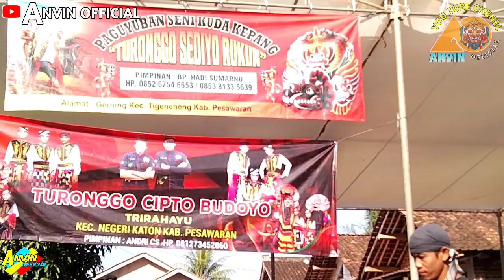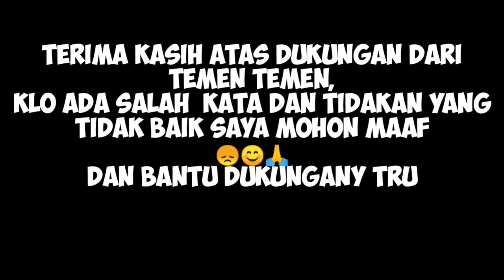JATILAN KUDA LUMPING❗❗FULL TARI NEW TURONGGO CIPTO BUDOYO⁉️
solah barongan terbaik,
solah barongan rogo samboyo,
solah barongan bajang,
solah barongan samboyo putro,
solah barongan rogo samboyo putro terbaru,
solah barongan telon,
solah barongan kediri,
solah barongan devil's crew,
solah barongan devil
cewek kesurupan viral,
lagu bang bang
putra intan latihan,
seni kuda lumping,
film terbaru,
film viral
video terbaru,
video viral,
setori wa viral,
vlog terbaru,
seni tari kuda lumping,